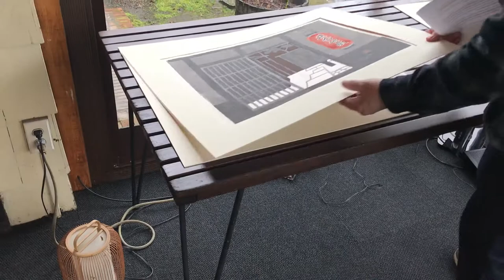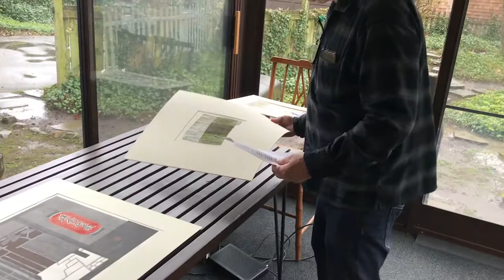Coffee With Mike Pt.3 | We're Still Open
Please enjoy the third installment in the Coffee With Mike series.